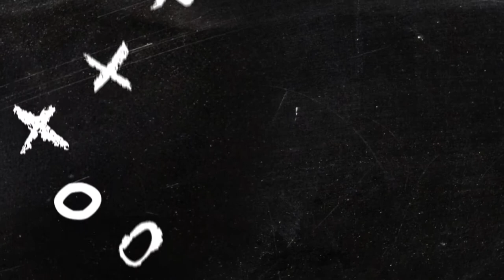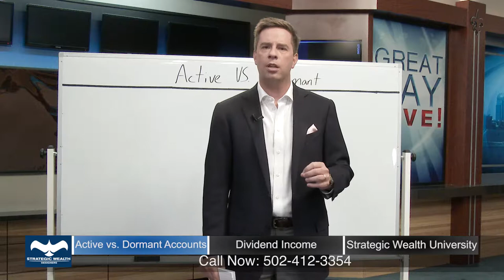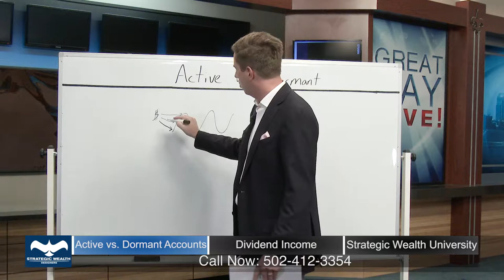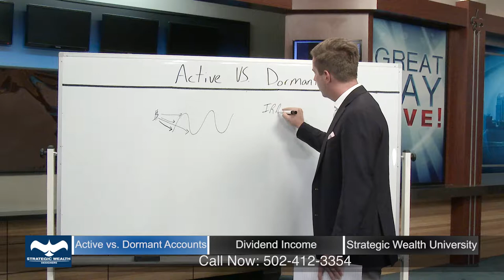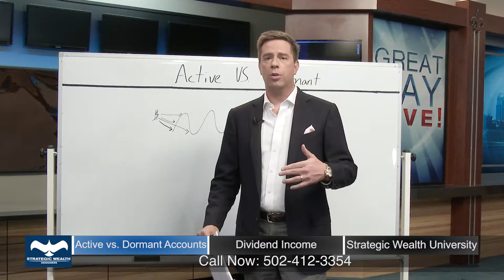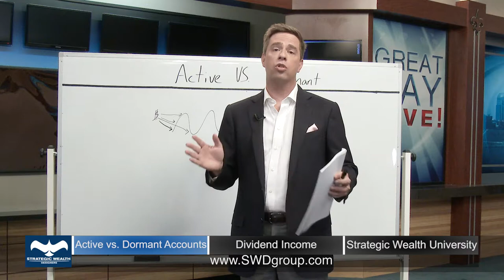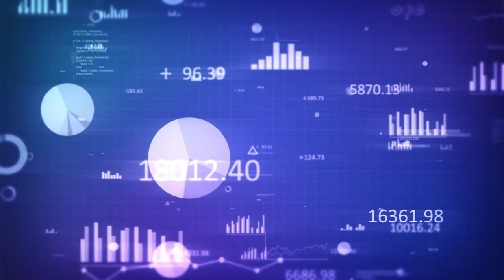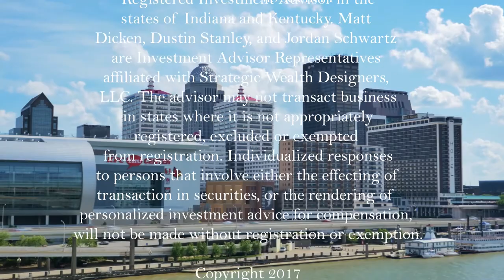The evolution of Social Security explained by Matt Dicken of Strategic Wealth Designers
Matt Dicken, Dustin Stanley and Jordan Schwartz of Strategic Wealth Designers sit down to discuss the history and evolution of Social Security. If you are interested in learning more

The Social Security Act was signed into law in 1935, and has since been developed and amended into what it is today! If you have questions regarding social security or if you would like us to run you a complimentary Social Security Analysis, please call